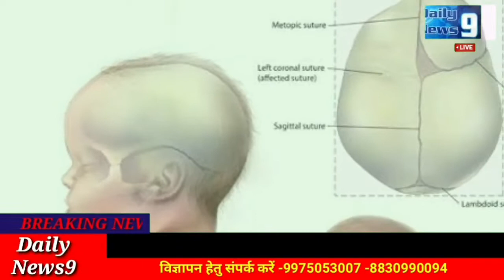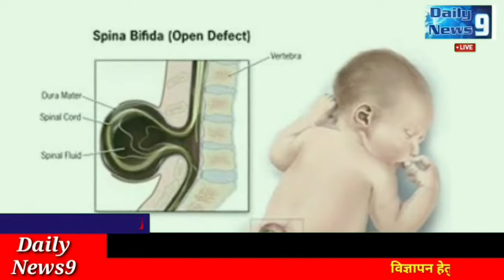डिफेक्ट्स से ग्रस्त बच्चों को दूरबीन सर्जरी से होता है बेहतर ट्रीटमेंट:Dr.Sandeep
बर्थ डिफेक्ट्स से ग्रस्त बच्चों को दूरबीन सर्जरी से होता है बेहतर ट्रीटमेंट:Dr.Sandeep Hatwar, Paediatric Surgeon(बाल शल्य चिकित्सक)
-शिशु में किडनी की पिलविक यूरीन आब्शट्रेक्शन कॉमन बीमारी है:
-प्रेग्नेंट महिला के पेट में पल रहे शिशु की बीमारियों का पता चल जाता है
-शिशू में किडनी से संबंधित बीमारियों का पता चल जाता है
-मॉं के गर्भ में पल रहे बच्चें का सोनोग्राफी से किडनी की बीमारी का पता चलता है
-किडनी में सूजन का मुख्य कारण है पिलविक यूरीन आब्शट्रेक्शन जंकशन
-बच्चों में होने वाले बीमारी पिलविक यूरीन आब्शट्रेक्शन को दूरबीन से प्रोसीजर से ठिक किया जाता है
-मेल बच्चों में हायपोसीडिएस कॉमन बीमारी है जिसका अच्छा रिजल्ट है
-अन्ननलिका श्वास नलिका से ठिक जुड़ नहीं पाती
-रीढ़ के हड्डी के डिफेक्ट्स विटामिन बी-12 या फोलिक एसीड की कमी से आ सकते है
छोटे बच्चों के डॉक्टर-पीडियाट्रिक सर्जन,
हॉस्पिटल में माडर्न मशिनरी के साथ ही इकानामिकल रेट्स में ट्रीटमेंट उपलब्ध है
-Dr.Sandeep Hatwar, Paediatric Surgeon(बाल शल्य चिकित्सक)
ICON HOSPITAL
ADD: K-12,Bharat nagar,Amravati Rd Nagpur
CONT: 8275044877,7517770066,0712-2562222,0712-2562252